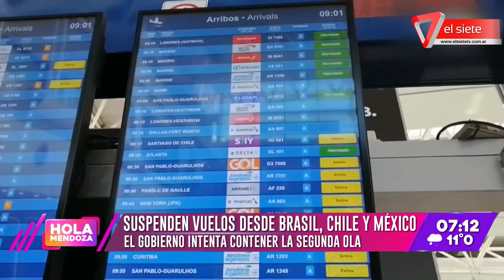Suspenden vuelos desde Brasil, Chile y México